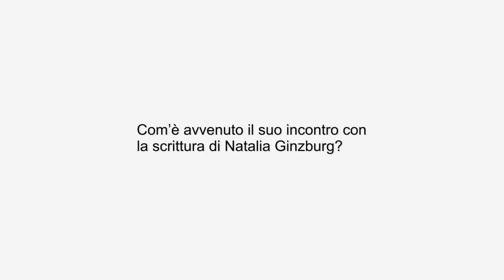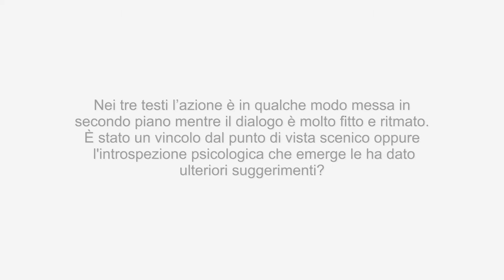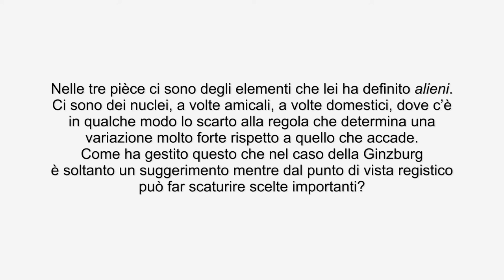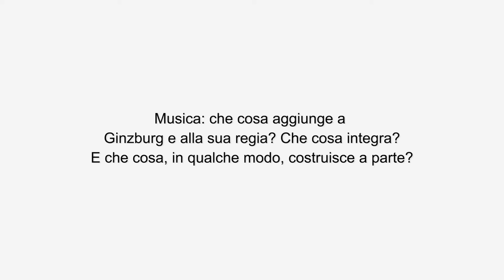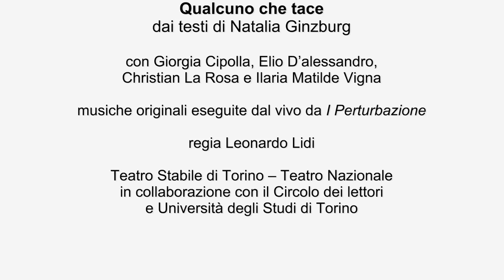Qualcuno che tace - Intervista a Leonardo Lidi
Leonardo Lidi ci parla della sua messa in scena sul Teatro di Natalia Ginzburg "Qualcuno che tace"

Dialogo (17-18 novembre 2016)
La segretaria (24-25 novembre 2016)
Ti ho sposato per allegria (1-2 dicembre 2016)

regia di Leonardo Lidi

con Giorgia Cipolla, Elio D’Alessandro, Christian La Rosa e Ilaria Matilde Vigna
musiche originali eseguite dal vivo dai Perturbazione

A cent’anni dalla nascita della grande scrittrice torinese, il Teatro Stabile, inoltre, in collaborazione con il Circolo dei lettori e l’Università degli Studi di Torino, organizza un ciclo di appuntamenti dedicati a Natalia Ginzburg

Al Circolo dei lettori, ore 18.30: Lessico di una scrittrice
14 novembre 2016: Serena Cruz, o la vera giustizia, con Emanuele Trevi
29 novembre 2016: Mai devi domandarmi, con Paola Mastrocola
5 dicembre 2016 Vita immaginaria, con Nadia Terranova

Al Teatro Gobetti, 1 dicembre 2016, ore 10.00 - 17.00
Una giornata con Natalia Ginzburg
Una giornata di incontri per festeggiare il centenario di Natalia Ginzburg organizzata da Università di Torino Sezioni di Comparatistica, Dams e Italianistica del Dipartimento di Studi Umanistici

Torino, Teatro Gobetti, sala Pasolini, 17 novembre-2 dicembre 2016